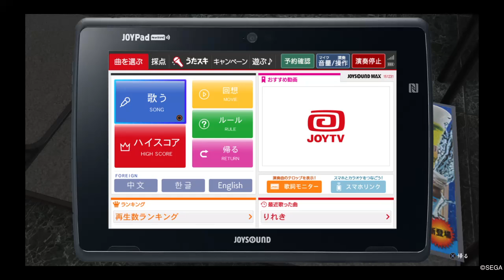龍が如く６ 命の詩 (Ryu ga Gotoku 6/Yakuza 6) - Karaoke Song "TONIGHT" 100% (Demo)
Japanese PS Store has available demo of Ryu ga Gotoku 6, one of my most anticipated games and personal Game of the Year.

This is one of many mini games that this series has.